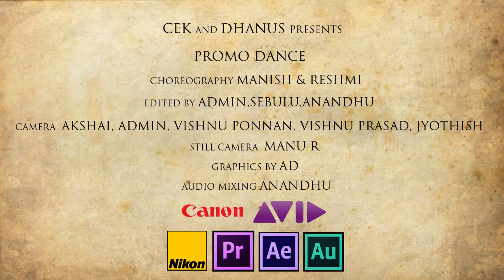DHANUS 2K15 OFFICIAL PROMO DANCE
ABOUT DHANUS 15:
Dhanus is an annual technical festival conducted by the College of Engineering, Kallooppara aimed on providing a platform for improving the technical and non-technical skills of the young engineering minds. The Tech Fest offers a plethora of events ranging from seminars and workshops on the state of art technology to contests that push your talents and brain beyond the limits, thereby fetching the best brains from engineering institutions across India. It will be a two day festival which will focus on enhancing technical competence and managerial proficiency of the participants. The Festâ€™15
 shall envision the meeting of minds to nurture a scientific temper

ABOUT CEK:

The College of Engineering, Kallooppara is a premier Engineering Institute located at Kallooppara, Kerala. With undergraduate courses leading to B.Tech Degrees from the Cochin University of Science and Technology, CEK, as it is popularly known is a highly acclaimed technology training centre. Renowned for its highly active student community and for commendable achievements in various fields, CEK is one of the better equipped colleges to bring out efficient and capable engineers. The College of Engineering, Kallooppara (CEK), was established in the year 1999 under the auspices of the Institute of Human Resources Development, a Government of Kerala undertaking. The College is located at Kallooppara, in Pathanamthitta district, a small village near the fast developing town Tiruvalla in the heart of Travancore, Kerala. The college is very well-equipped and has a highly competent staff. Equipped with all required resources and more, the college ranks high among IHRD Engineering Colleges in Kerala. Besides excellent academic training, the college also provides a positive base for an individual's overall development with its share of co-curricular and extra-curricular organizations and events. A high level of technical and general awareness among students is a salient feature of CEK. Highly stringent standards of evaluation always maintain the students at a high level of academic excellence.